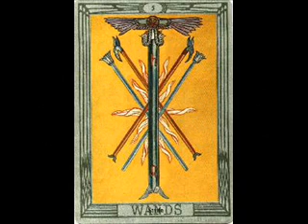BOOK OF THOTHr Crowley STRIFE FIVE OF WANDS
The Book of Thoth : A Short Essay on the Tarot of the Egyptians is the title of The Equinox, volume III, number 5, by English author and occultist Aleister Crowley. The book is recorded in the vernal equinox of 1944 (an Ixviii Sol in 0° 0' 0" Aries, March 21, 1944 e. v. 5:29 p.m.) and was originally published in an edition limited to 200 numbered and signed copies.

This book describes the philosophy and the use of Aleister Crowley's Thoth Tarot, a deck of Tarot cards designed by Crowley and co-designed and painted by Lady Frieda Harris. The Thoth Tarot has become one of the best-selling and most popular Tarot Decks in the world.

The original 200-volume signed limited edition was bound in Morocco leather and printed on pre-wartime paper. Crowley sold ₤1,500 worth of the edition (equal to £57,540 in 2013) in less than three months.